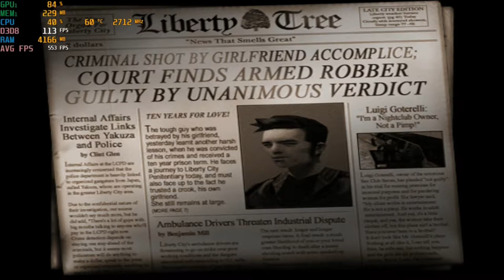Grand Theft Auto III - With The Intel HD 620 at 1080p ; Acer Aspire E-15 { I5 7200U }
System:  Acer Aspire E 15 ( E5-575G-52RJ )
Cpu: I5-7200u 3.1ghz  (Kaby Lake)
Gpu: Intel HD 620
Ram: 16gb (2x8gb) 2133mhz ddr4
OS: Win10 Home
Res: 1080p

*game was recorded via an external recorder*